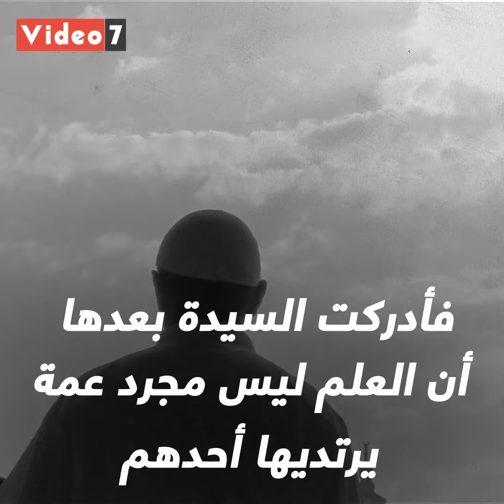المرأة والعمامة الزائفة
وردت رسالة لامرأة بسيطة لا تعرف القراءة والكتابة جاءتها من ابنها المجند تحيرت في قراءتها فخرجت إلى قريتها تبحث هنا وهناك عن أحد يقرأها لها حتى صادفت شيخًا كبير السن يرتدى عمامة أعجبتها كثيرًا فأعطته الرسالة ليخبرها بما ورد بها.